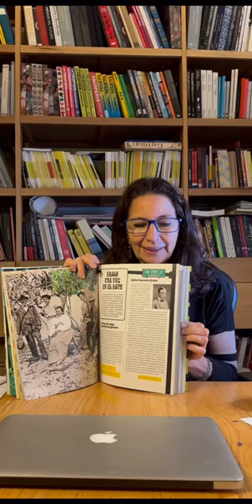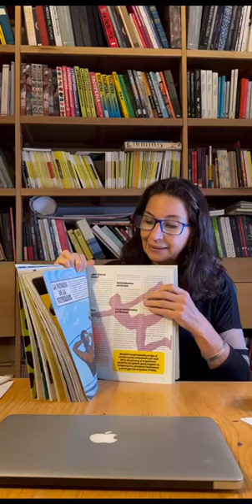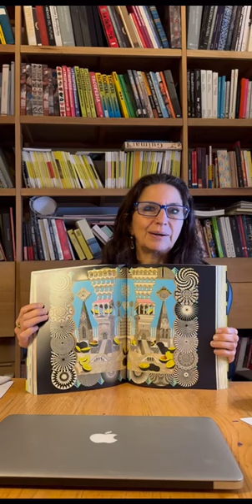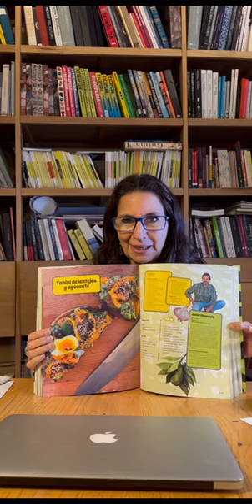LECTURA / Aguacate, Déborah Holtz y Juan Carlos Mena (Trilce Ediciones, México)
Lectura en español por Déborah Holtz

Todo lo que hay que saber sobre los aguacates está aquí: sus orígenes antiguos, propiedades para la salud sorprendentes, usos para cosmética restaurativa y una colección de recetas que va más allá de lo imaginado. El diseño visual de este libro contiene una estética fresca que refleja la sensibilidad creativa del arte contemporáneo, el diseño gráfico, la fotografía atmosférica y el estilo callejero de México.